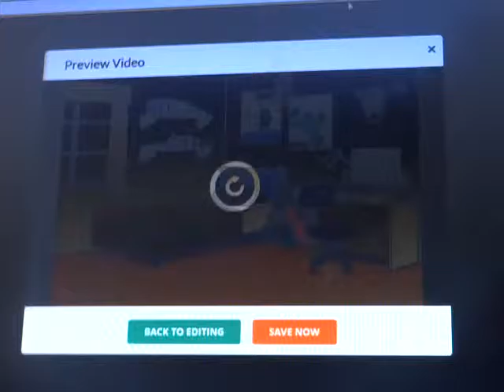Eric's 1st Nightmare